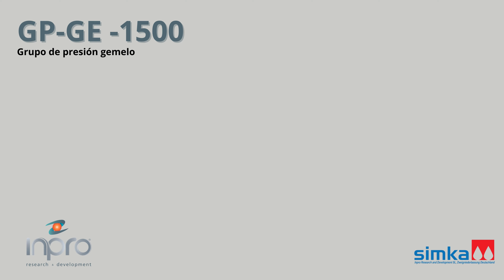GP - GE -1500: Grupo de presión gemelo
Para caudales de 1.500 l/h.

Perfecto para instalaciones críticas como aeropuertos, hospitales o centros de datos.

Equipo gemelo que duplica los componentes críticos para aumentar la fiabilidad.

Incluye un sistema de detección de derrames por infrarrojos.

Salida de 6 señales para informar del estado y las alarmas a la central BMS.